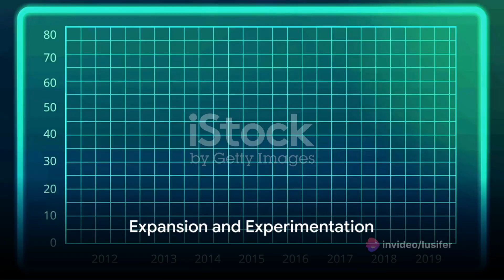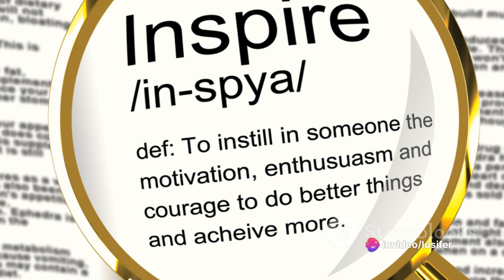The Rise and Evolution of PewDiePie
Description:
In this video, we delve into the fascinating journey of PewDiePie, tracing his rise to become one of YouTube's most influential personalities. From his early days to global stardom, we explore the evolution of his content and impact on the platform. Join us as we uncover the known facts and key moments that have shaped PewDiePie's career.

OUTLINE:

00:00:00 The Humble Beginnings
00:01:01 Expansion and Experimentation
00:01:59 The Power of Community
00:03:01 Defying Conventions
00:04:02 The Enduring Impact